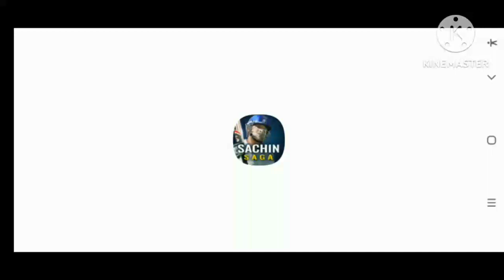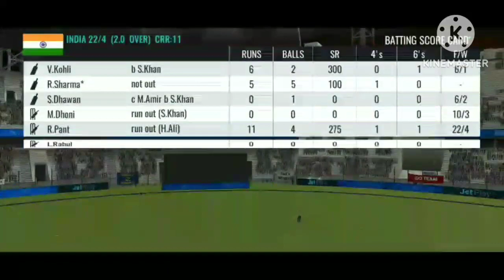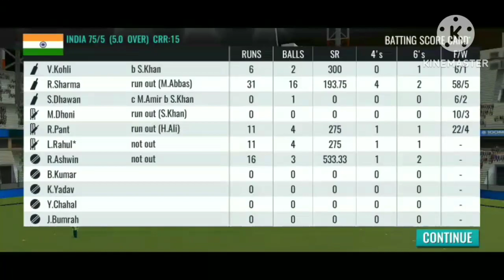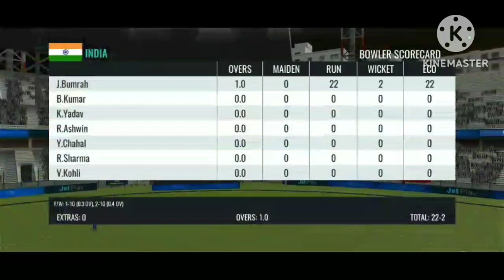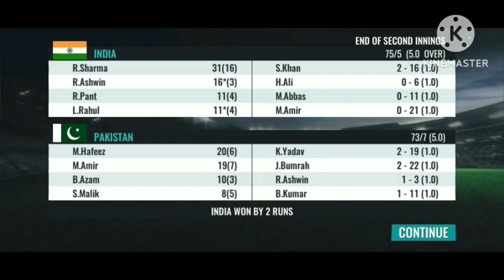SACHIN SAGA CRICKET CHAMPIONS ,,,,GAMEPLAY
about::Blood FF is a YOU TUBE channel,where you find gaming videos in Hindi,I Hope this video was useful and you like this video,if you did press thumbs up down

SACHIN SAGA CRICKET CHAMPIONS GOD LEVEL,,GAMEPLAY

LOVE YOU GUYS,,, AND SUPPORT ME